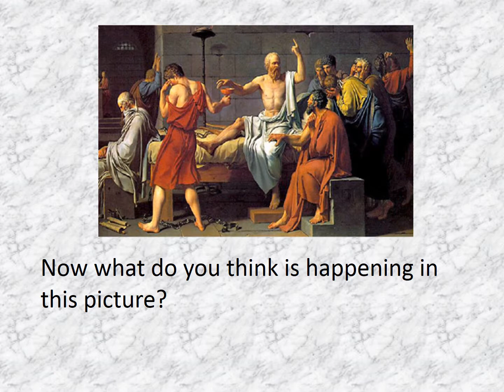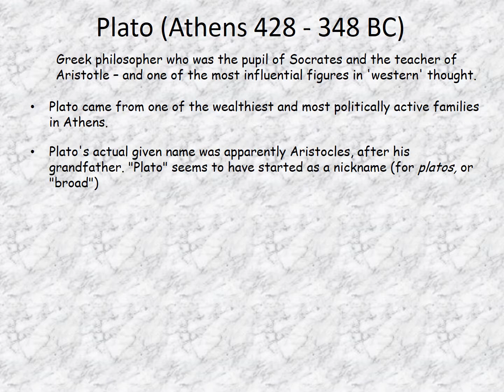OCR A Level Philosophy: Socrates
This PowerPoint is designed to introduce students to Philosophy.